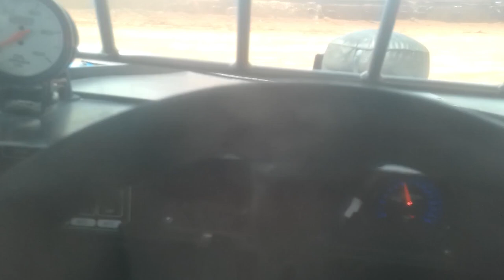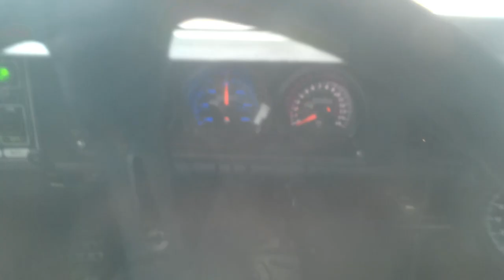07/21/24 Rebel yell qualifying #77 Josh Nelms in car view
After a week of rain and races rescheduled for Sunday afternoon. The track was slick